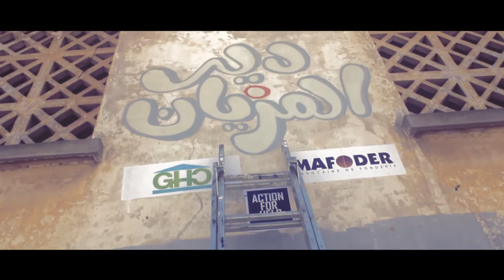A Colorful Sunday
for the first time, young artist and students belived and them selves and create an event called DER LMEZYAN to help the orphelins of dar lmima.
Directed by : SOUALI Abdelkerim

Thanks for :
 Ahmed Haffou - Ilyass Hifdi - Ayoube Fekak - Moussab el khire .
And :
• Morran (casablanca)
• Mevok (Tanger)
• 2es (Meknes)
• Basec (berrechid)
• Abid (Casablanca-marseille)
• Ed (berrechid)